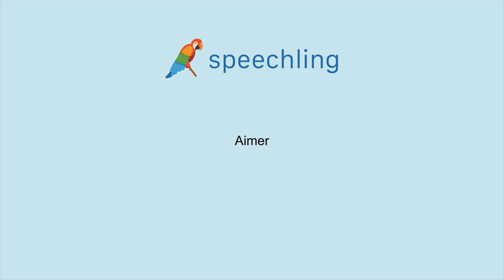How to say "Enjoy" in French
Male Voice:
Aimer

Female Voice:
Aimer